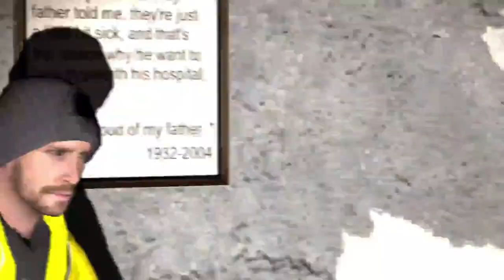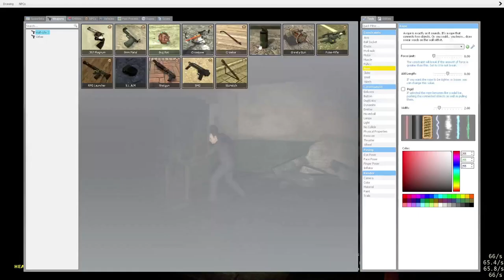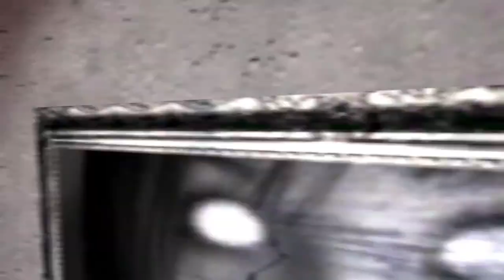Garry's Mod Asylum Horror map! (part 1)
This is a short one.
Also this is "part one" because there will be a "Second part" to this map. (someday)
Quick note: We do speak a bunch of Dutch in these videos. Because of that I've added English subtitles to the video if it's needed and you don't understand the Dutch language!

Update (November 10, 2022): Part 2 is not coming out.

FOLLOW US FOR NO REASON!

Josh - @MrJospower
Jack - @Jack yolo
Nick - @nickplaysgames

Video was edited by Josh
Thumbnail art by Nick and Jack

Managed by JNJ Productions